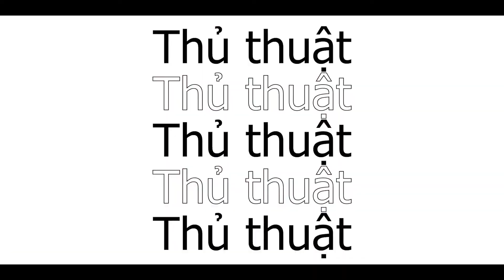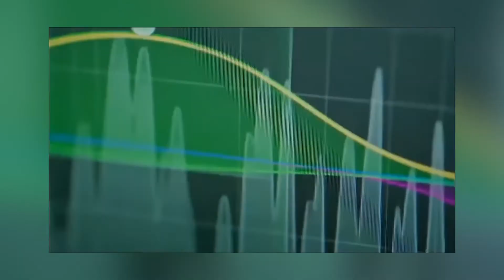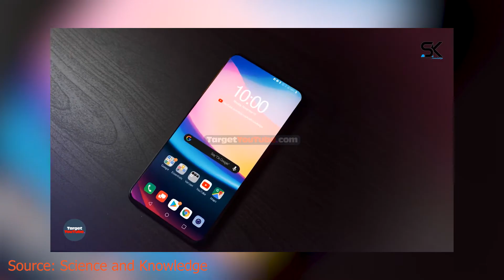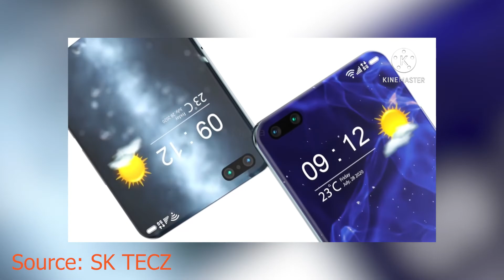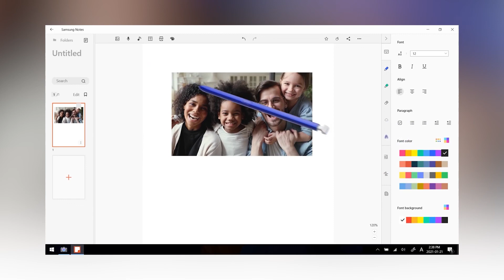Điểm tin công nghệ 28/12: Xiaomi Mi 11 tặng củ sạc "cà khịa" Apple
Điểm tin công nghệ ngày 28/12 có những tin công nghệ nổi bật: Xiaomi Mi 11 5G chính thức ra mắt, Galaxy A82 5G lộ diện, và nhiều tin hấp dẫn khác.